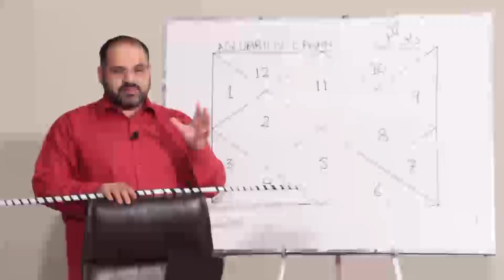The Most Decisive Zodiac Sign | @AstrologerAliZanjani | @astrologersyedalizanjani